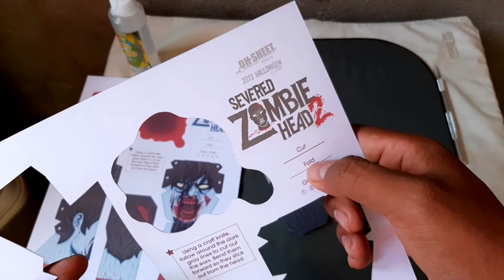Como hacer Cabezas de ZOMBIES de PAPERCRAFT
☆☆☆☆☆☆HOLA☆☆☆☆☆